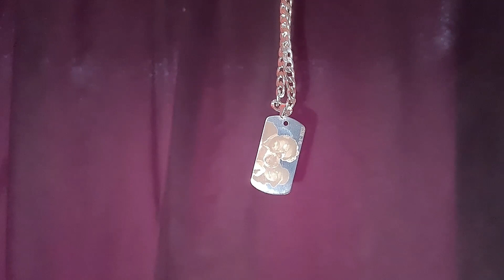MUERE Reconocido Periodista Deportivo! *ROMULO BARCOS CUN*